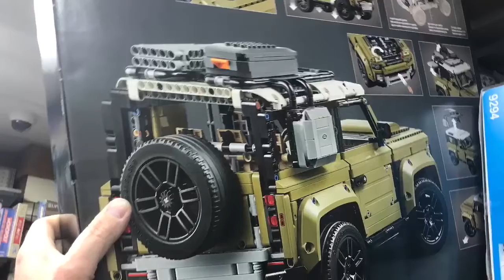Osoyoos 2020 slideshow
Okanagan
Summer
Shiraz villa
Lakeside motel
Osoyoos
Fun times
Rattlesnakecanyon
2&5 year olds
The park
Me familia
Wander
Can't wait for next year!